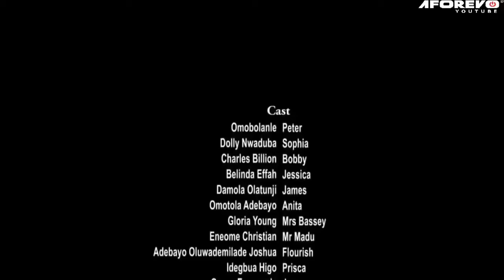ELLE EST VENUE POUR ÊTRE LA MÈRE DE MON ENFANT SANS MÈRE - FILM NIGÉRIEN EN FRANÇAIS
Alors qu'il rentre chez lui avec quelques dames après une belle sortie nocturne, Peter aperçoit un bébé abandonné au bord du chemin. Il s'arrête pour récupérer le bébé malgré les protestations de ses amies. Le médecin qui s’est occupé du bébé est magnifique ! Mais l’indiscrétion de Peter pourrait potentiellement mettre cette relation en péril. Trouver comment. C'est un film nigérian en français | Film Nollywood en français | Film africain en français